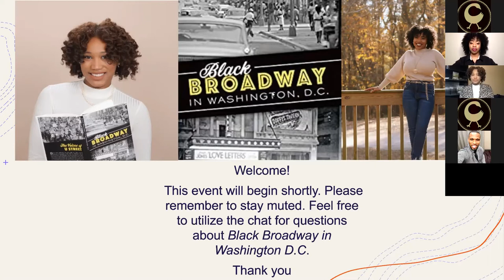"Black Broadway in Washington D.C." with author Briana Thomas and moderator Brianna Rhodes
Learn about the Black historical U street area with the author of Black Broadway in Washington D.C., Briana Thomas. In this discussion moderated by Brianna Rhodes, we learn about the U Street culture as well as famous figures like Carter G. Woodson, Mary Church Terrell and more.